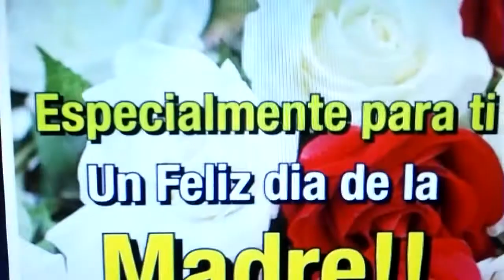🌹💖Homenaje Por Dia de la Madres💖🌹 (Lea La Descripción Por favor)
- Hola amigos y amigas de YouTube espero q les guste este video especial  un  "🌹💖Homenaje A Todas Las Madres🌹💖" , que DIOS👼les bendiga muchos existos .
- Disculpen si hay terrores en el video hay un pequeño fallo es al terminar , es un pequeño detalle que para las madres 🎁🌹con un pequeño poema :
- Aun que te llene de flores 💐🌹, y te llore a amares .
- Ya no semtire tus abrazos y tus besos
- Aun que te siga al cielo
 -Ya no podre ver tu rostro.
- Les deseo mucha suerte existo a todos amigos y amigas😃👍

- Tema : "Lagrima De Madre"
- Banda de Musicos : "Morenato de LIMA - PERU"
- Las canciones de fondo son del anime "Date Ant Life"